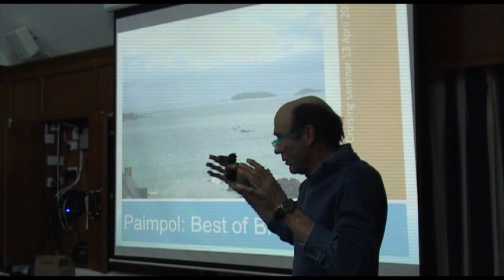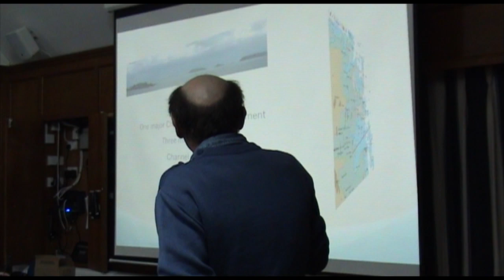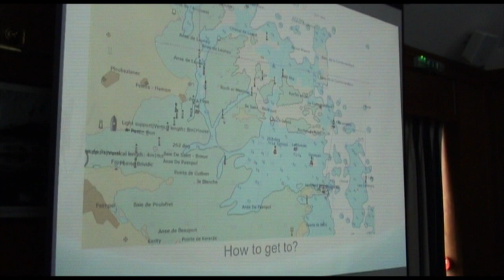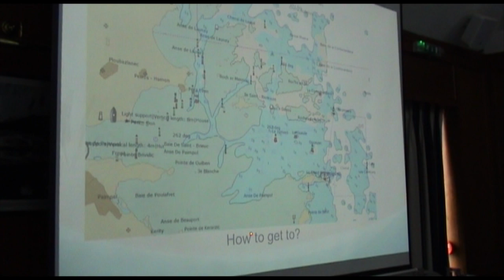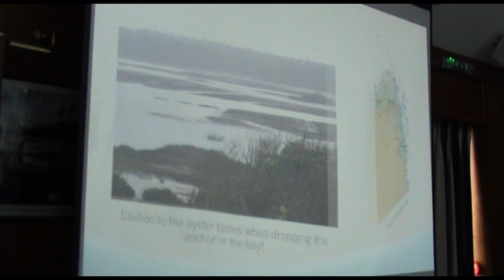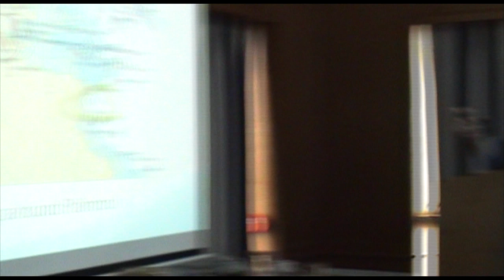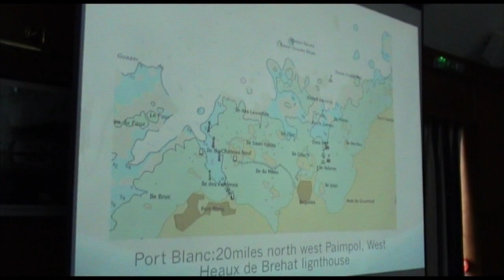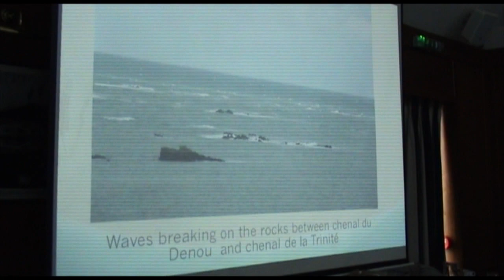Contessa 32 Cruising Seminar 2013 - Francois Mousset - Cruising to Brittany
This video was recorded at the 2013 Contessa 32 Cruising Seminar that was held in Lymington.  This year there is a planned cruise-in-company to Pampol in Brittany where Francois live and keeps his Co32 "Gigi".  In this video Francois offers us an introduction to his home cruising ground.